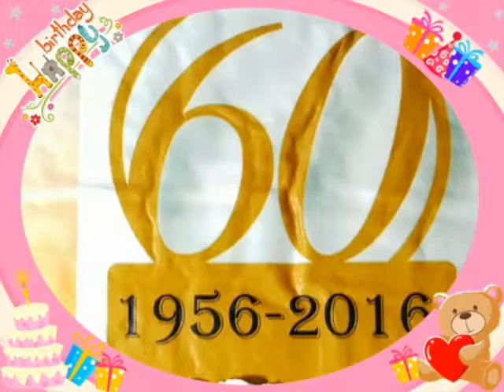I nostri 60 anni